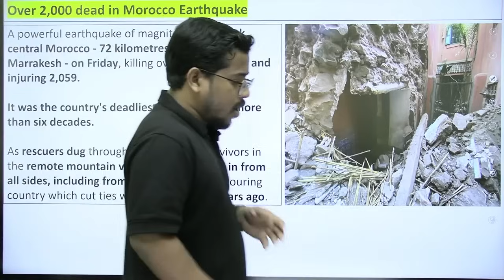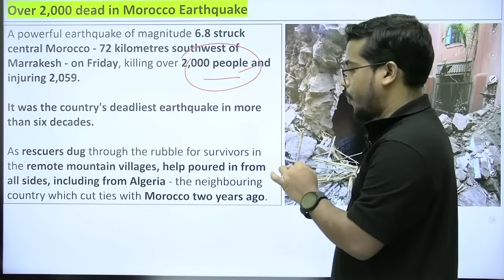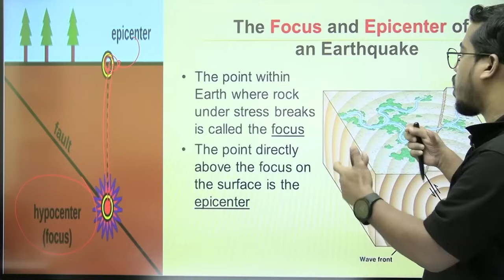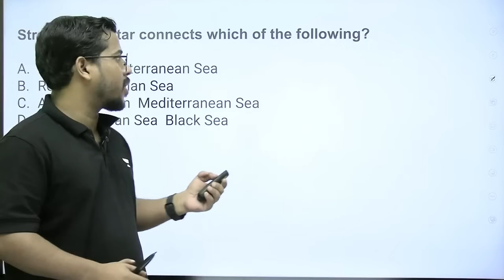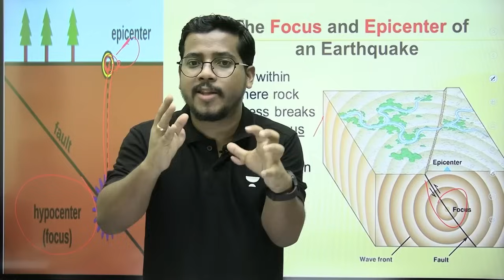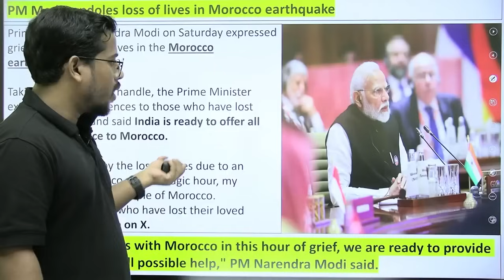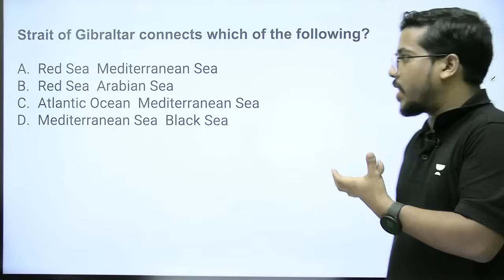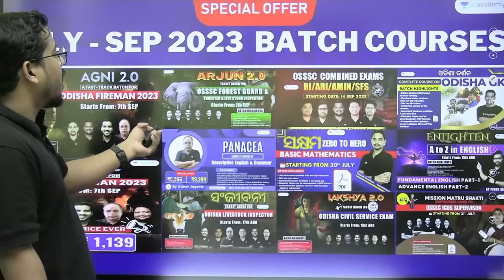Massive Earthquake in Morocco: 2000 Dead, PM Modi Offers Help | Bibhuti Sir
➤AGNI 2.0: A Fast-Track Batch for Odisha Fireman 2023 subscription

➤Odisha Darshan:  Complete Course on Odisha GK" for all Odisha State Exams

➤Arjun: Foundation Batch II for OSSSC Forest Guard & Forester 2023

➤ Complete Solution of skill test for PEO and JA, RI AMIN

➤OSSSC Combined Written Exam(RI, ARI, &Amin) Batch" ରେ Enroll କରନ୍ତୁ

You can enroll to Unacademy Subscription and get the following benefits:
1. Learn from your favourite teacher
2. Dedicated DOUBT sessions
3. One Subscription, Unlimited Access to Live Online Classes and Videos
4. Real-time interaction with best-in-class teachers
5. You can ask doubts in live online classes
6. Limited students in each Class
7. Download the videos & watch them offline